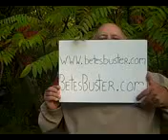Reverse Diabetes Naturally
- My #1 selling book The BetesBuster Plan on how to reverse your type 2 diabetes conditions with balanced nutrition, exercsie that fits your condition, and optional supplements. Flat out works!